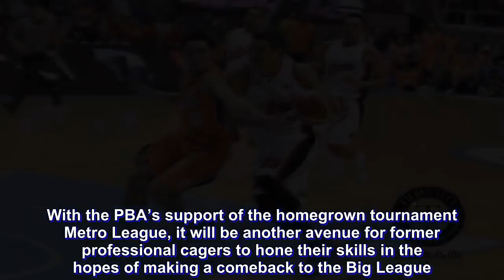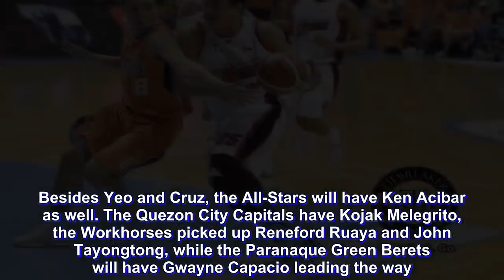Manila's Joseph Yeo, Taguig's John Ferriols headline ex-pros in M-League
With the PBA’s support of the homegrown tournament Metro League, it will be another avenue for former professional cagers to hone their skills in the hopes of making a comeback to the Big League. Moreover, it will be their way of passing on their knowledge to D-League aspirants.

“When we have our D-League next year, a lot of players will be discovered also, who knows, makapaglaro din sa D-League?” said PBA director for basketball operations Eric Castro.

“That’s why ang partnership talaga na ito, magiging successful to kung tayo’y magtutulugnan.”

“With the partnership with the PBA, definitely, andun yung channel ng mga new and old players na makapaglaro ulit ng competitive,” added M-League tournament director Bonnie Tan.

A total of seven ex-pros and at least nine PBA D-League vets are set for the inaugural open division of the Metro Manila Sports Fest’s M-League Open Division.

Headlining the former PBA cagers that are trying to showcase their skills are Manila All-Stars’ Joseph Yeo and Mark Cruz. The Taguig Generals will have big man John Ferriols, the Marikina Shoelanders tapped the services of MC Caceres and Philip Butel, the Isang Peteros will have Ariel Carpus, while the Valenzuela Workhorses hired Arnold Gamboa.

Besides Yeo and Cruz, the All-Stars will have Ken Acibar as well. The Quezon City Capitals have Kojak Melegrito, the Workhorses picked up Reneford Ruaya and John Tayongtong, while the Paranaque Green Berets will have Gwayne Capacio leading the way.

The league opens its curtains on Sunday when Parañaque face Pateros at the Caloocan Gym at 10:00am. There will be a brief opening ceremony graced by Caloocan Mayor Oca Malapitan, MMDA Chairman Danny Lim, General Manager Jojo Garcia, PBA Commissioner Willie Marcial, and M-League officials led by Commissioner Glenn Capacio. Home team Caloocan will then face Valenzuela, before Manila and Marikina cap the triple-header.

Afterwards, games will be held every Tuesday, Thursday, and Saturday around the metro.

The tourney will have Spalding as official basketball, Team Rebel Sports as official outfitter, and is supported by Synergy 88, San Miguel Corporation, World Balance, Frabelle Foods, Summit Mineral Watter, AlcoPlus, Gerry’s Grill, Excellent Noodles, Nature’s Spring, and SM Supermalls.